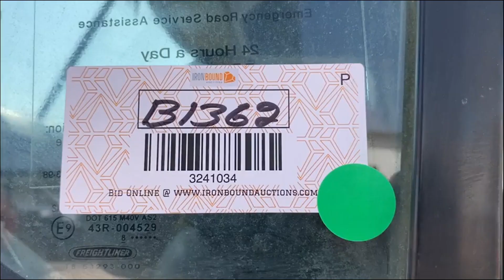2019 FREIGHTLINER CASCADIA 125 For Sale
2019 Freightliner Cascadia 125 Truck Tractor, Sleeper, Tire Size: 295/75R22.5, 10 Speed Manual Transmission, Cummins X15 450 HP Diesel Engine, Shows 685,872 Miles. VIN# 3AKJGLFG2KSKW8021